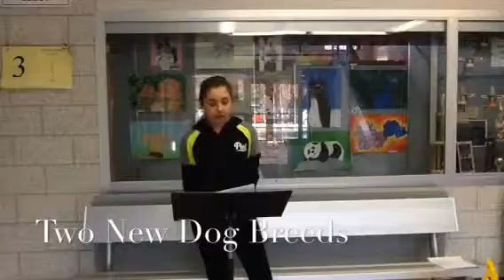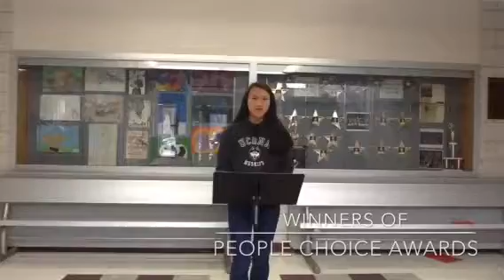HMS C135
Samantha, Xiulie, Elijah, Dan
Facebook (page)- KMH middle school